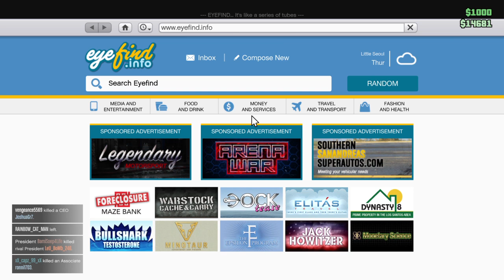Gta five roll play